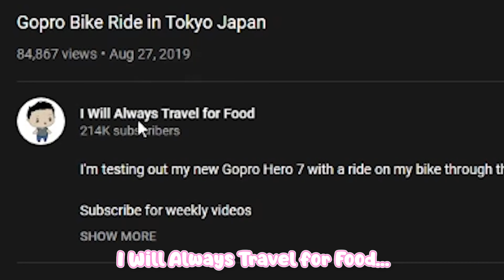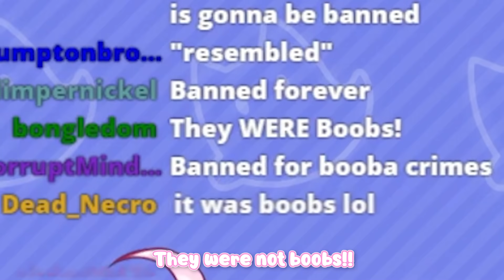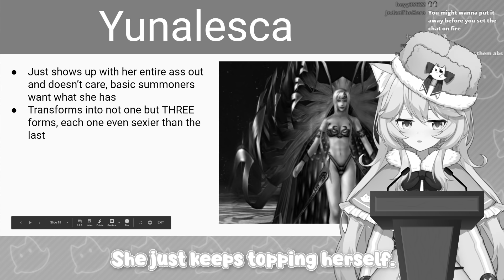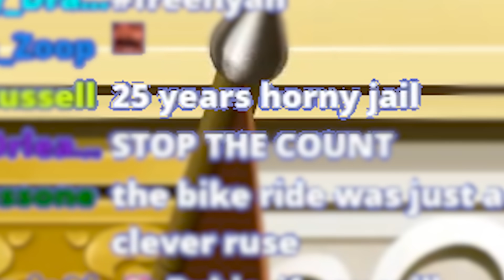Nyanners encounters anime booba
Please spare me I don't want to graduate yet